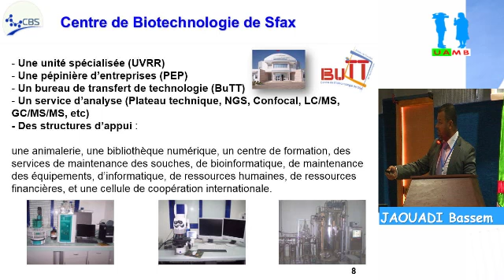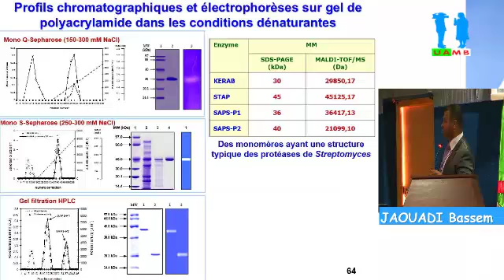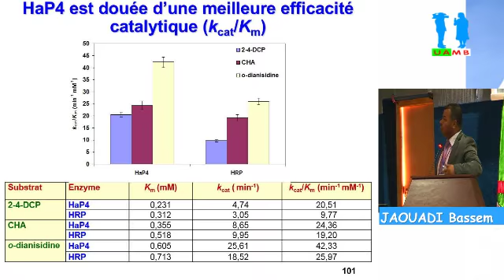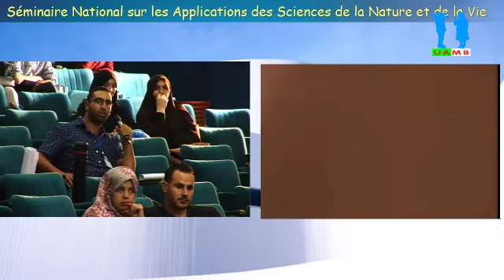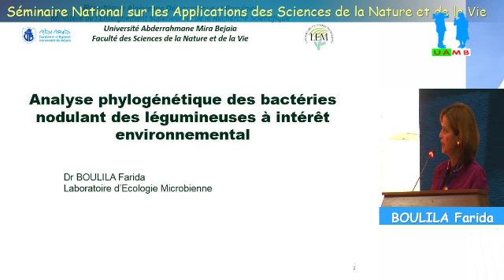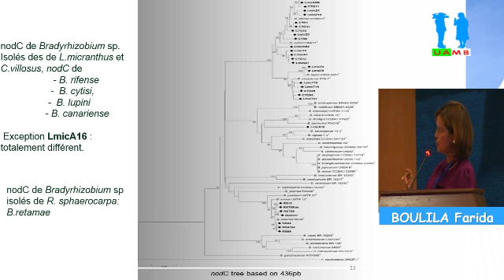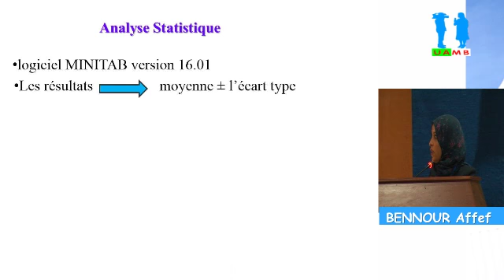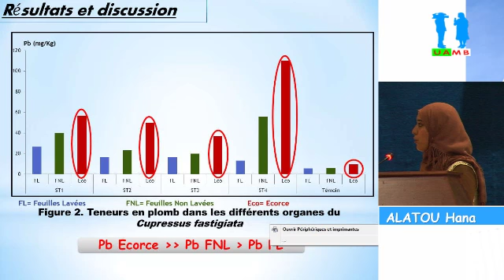Séminaire National Applications des Sciences de la Nature et de la Vie : Relations avec le monde pro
Séminaire National Applications des Sciences de la Nature et de la Vie : Relations avec le monde productif Université de Bejaia, les 27 et 28 Septembre 2017